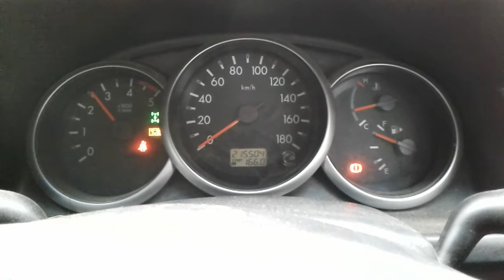DISMANTLING 2009 MAZDA BT50 DUAL CAB F/TRAY 3.0LT T/DIESEL 5 SPD MAN C5661